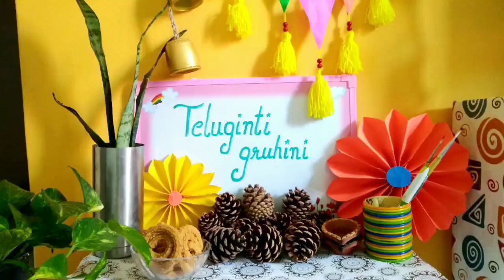New year rangoli 2020/Rangoli Design/Sankranthi Muggulu//సంక్రాంతి ముగ్గులు//న్యూ ఇయర్ ముగ్గులు